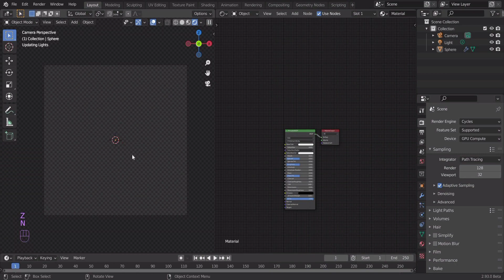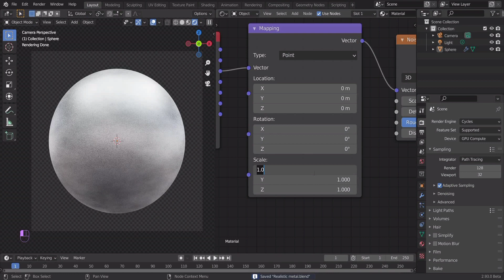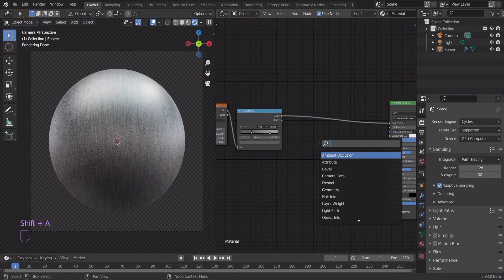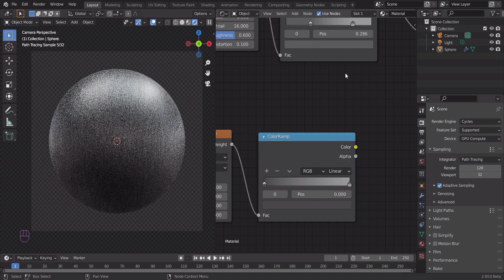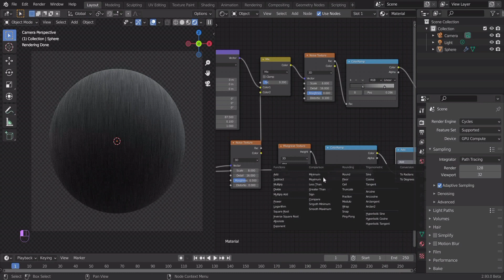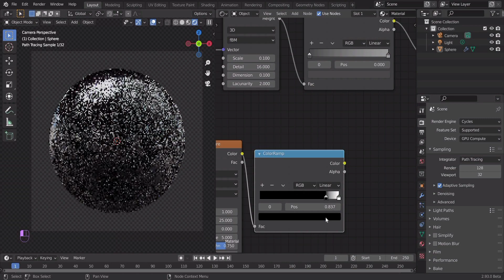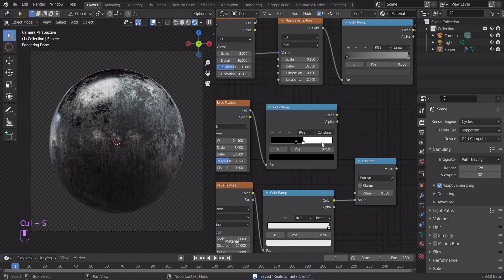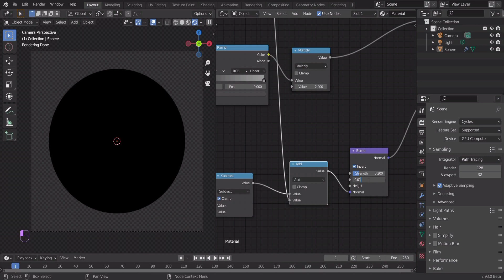Realistic Metal Shader in Blender | Blender Tutorial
In this video, we'll make a Metal Shader in the free 3D software Blender! The tutorial shows how to make Metal Shader with using Nodes.

My Сomputer: AMD Ryzen 5 5500U, RAM 8GB DDR4, RTX 3050ti